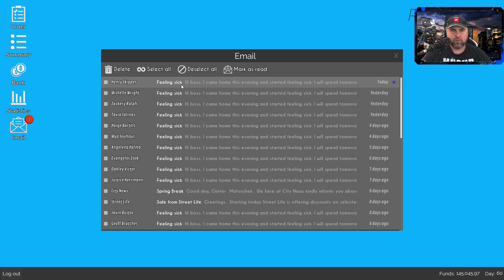#30 Sabotage - Die Tür ist verschwunden | King of Retail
►RECHNER:
CPU: Intel Core i9 9900K
GPU: Asus RTX 2080 Ti Dual O11G
RAM: 32GB G.Skill RipJaws V
Mainboard: Asus TUF Z390-PLUS GAMING
Tastatur: Logitech G910
Maus: Roccat Tyon

►AUDIO:
Kopfhörer: Beyerdynamic DT 770 PRO 250 Ohm
Mischpult: Yamaha MG10XUF
Mic: EV RE320
Mic 2: Rode NT USB

►CAM:
Webcam: 2x Logitech C920 HD Pro
Vlog-Cam/Webcam: Sony Alpha 5100
Action-Cam/Vlog-Cam: Sony FDR-X3000R

►ALLGEMEIN:
Lenkrad: Thrustmaster T500 RS
Lenkrad Add-On: Thrustmaster Ferrari F1
Shifter (H-Schaltung): Thrustmaster TH8A